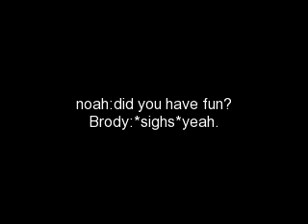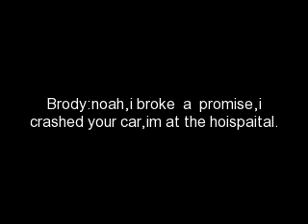a promise is a proimse(pullip contest entry)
pullipdollproucuction.thursday,december 31 2009.starring:noah( pullip souseiseki) and brody(taeyang sage).drama.Brodys car gets towed away and noah lets him use her car.but he gets sidetracked and crashes. it.hes scared that noah will break up with him.but she doesnt care about how her car is than how her boyfriend is.song amazing no dolls were harmed in the making of this film danni